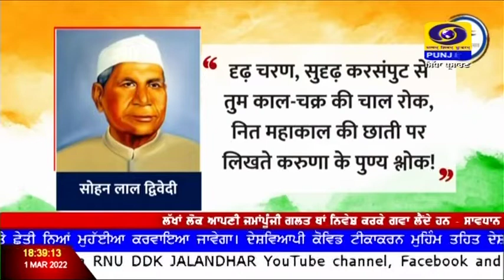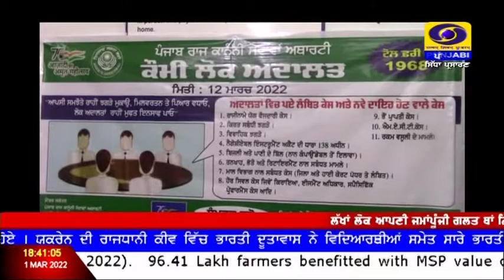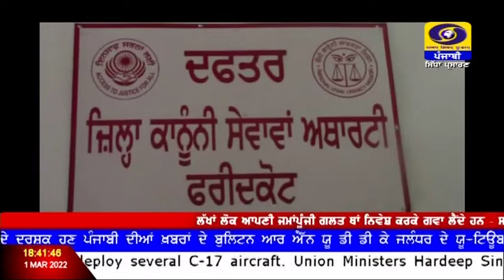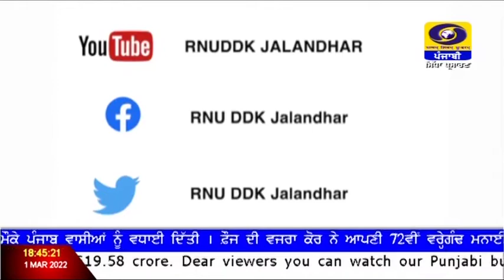6:30PM | March 01, 2022